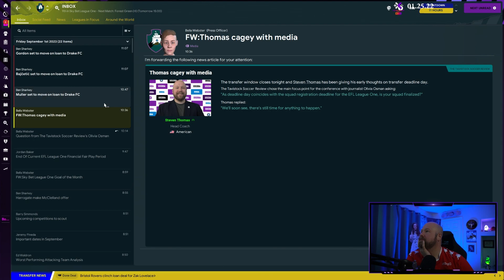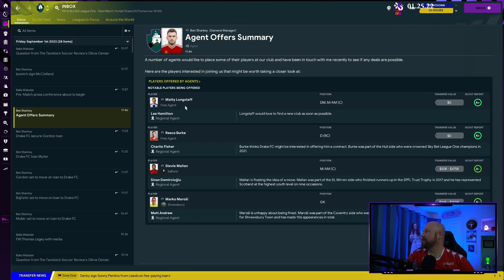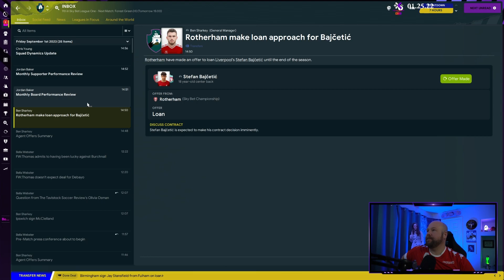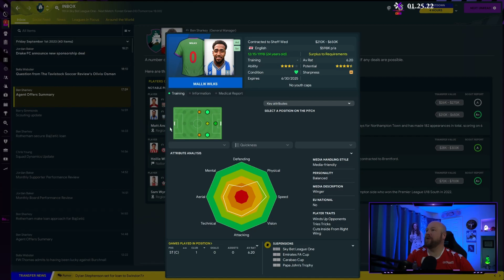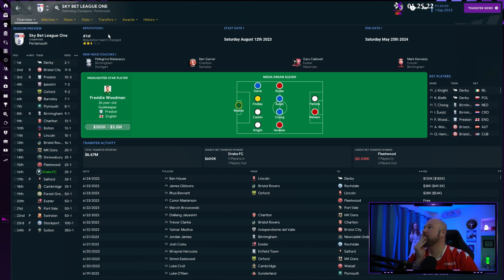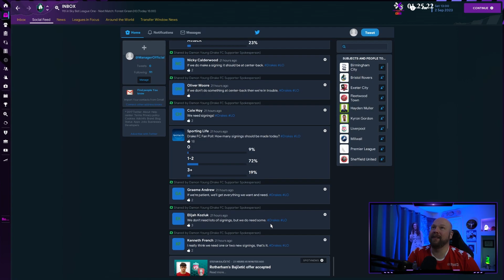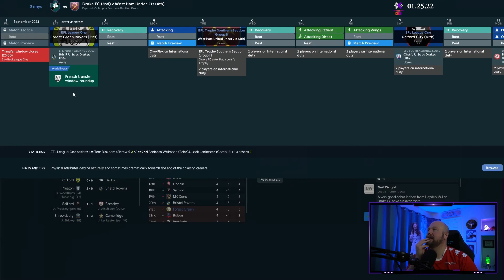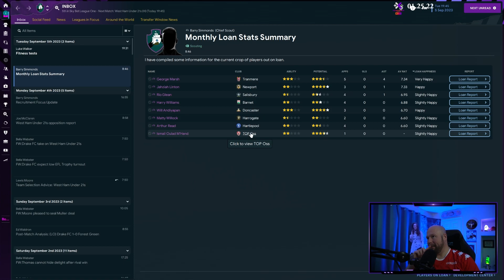Sir Francis Drake FC - Football Manager 23 - Season 2 League One - Episode 4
Football Manager 2023 -  Sir Francis Drake FC is a created club on FM23 by Steven Thomas.  It is based out of Tavistock, England. SFD FC was created in FM22 and started in the lower English tiers before moving their way all the way to the Championship tier after seven seasons.  This is season 2. We are aiming for playoffs this season. Can we build a team capable of that?  Find out here.

--Steven Thomas--